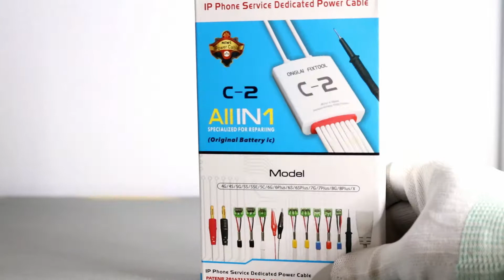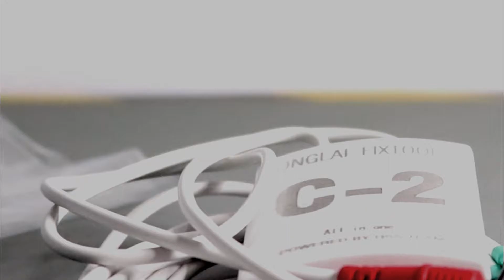REVIEW KABEL DC POWER SUPPLY ONGLAI FIXTOOL C-2 FOR IPHONE 4/4S/5/5C/5S/6/6P/6SP/7/7P/8/8P/X